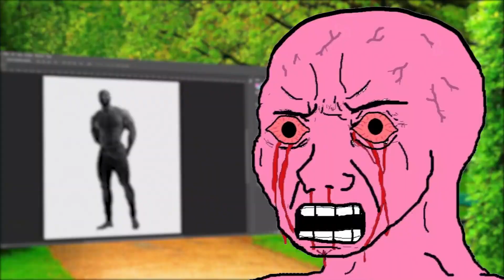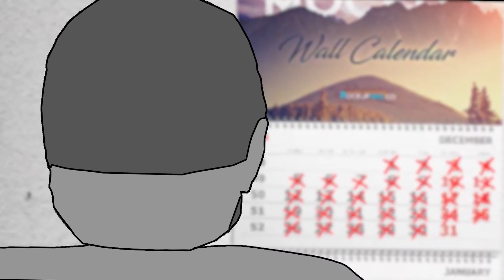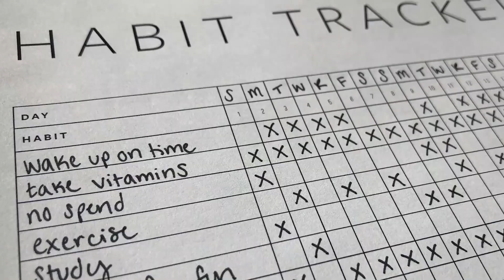THE FASTEST MUSCLE GUIDE ON YOUTUBE | Hamza